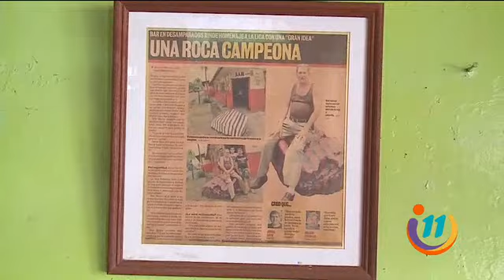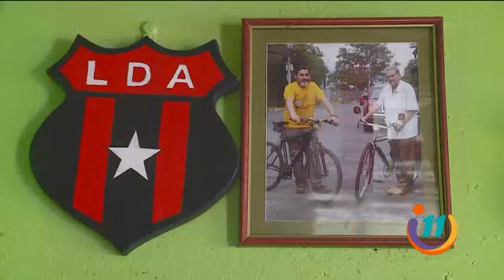¿Conocías la tradición de la "Piedra del Campeón"?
Visitamos el bar San Lorenzo en Desamparados para saber más de esta particular costumbre.